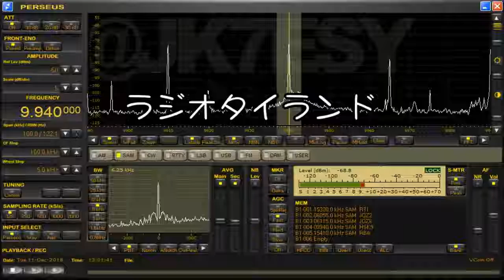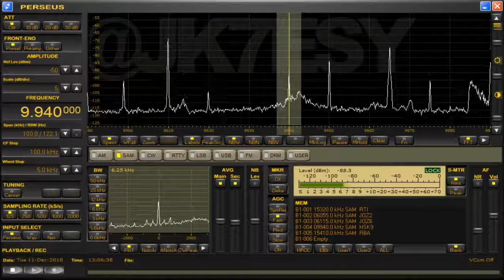9940kHz HSK9 201812112200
・プーケットで市民が参加して海の清掃作業が行われた
・メイジョウ大学で9日間にわたって農業博覧会が開催されている
・ヤラー県で低所得者に向け福祉券が支給された
・ニュース展望＝チェンマイデザインウィーク2018